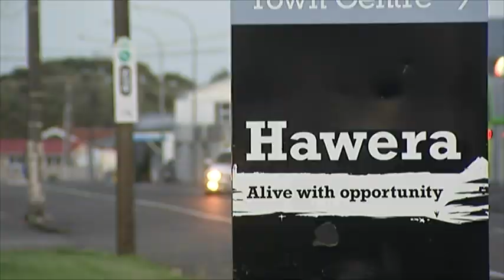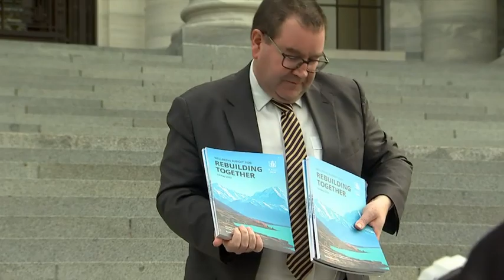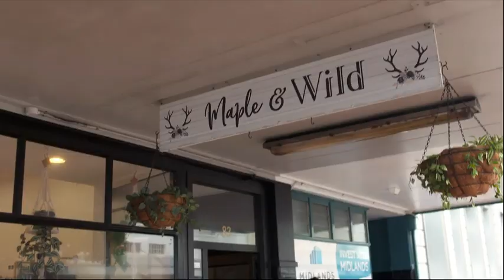Boss in Hawera gives workers free money to spend at local businesses amid pandemic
Meredith Pick from accountancy firm McCallum & Dallas gave 11 employees $100 each to spend.